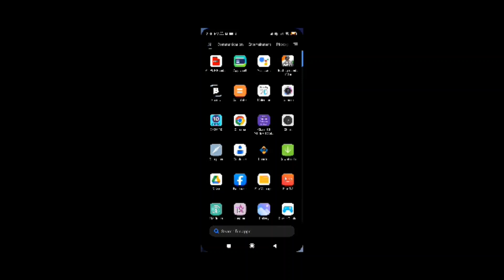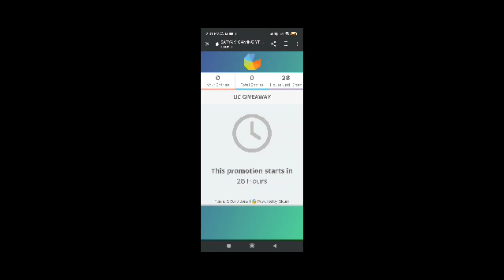GET FREE ROYAL PASS GIVEAWAY ANNOUNCEMENT BGMI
MY SPECS-

Laptop- Asus ROG strix i7-9 Gen

Processor- I79 GEN

Graphics card - Nvidia 1650 4 GB

Hard disk - 512 GB SSD

PC video Editor- normal pc editor

Android Video Editor- kinemaster

PC VIDEO RECORDER-obs studio

ANDROID VIDEO RECORDER- v recorder

LIVE STREAM RECORDER- omlet arcade